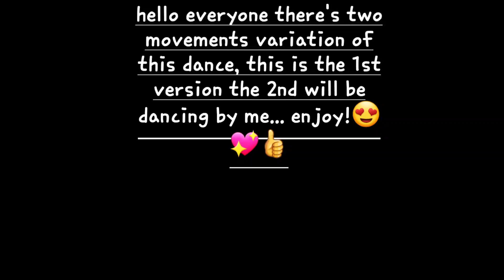On da Beat Radio Mix | Swing/Pop Line Dance (phrased) YHR Ladies | Zaldy Lanas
Donate if you have a "spare change" thanks & God Bless you more!😍:
@marchiebihis72  **Hubby & Wify Tandem All About Sharing Good Vibes**
@Hulk Energetic Officiall***Personal Vlog***

hello,thank you everyone i wish you all had a good time dancing with us and if you like this video please hit the Subscribe button,Like & Share,hit the Notification Bell for future upload updates,stay safe & god bless you all😍💖👍